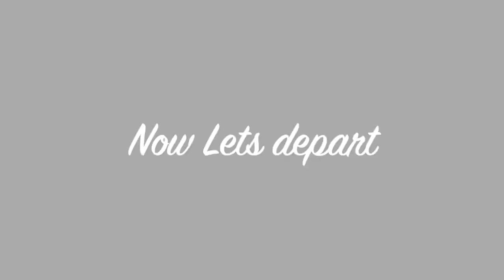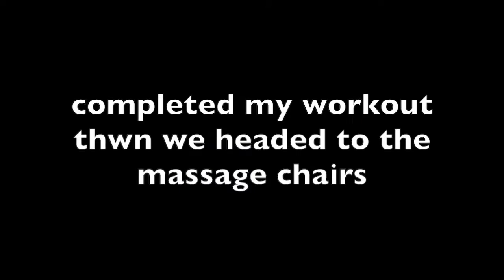Vlog :Soldier day wit jae